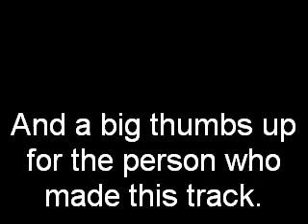Happy Wheels...Fun :D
Lol idk what to name this video, but here is some bloody, gory gameplay of the most demented game out there. The song is Renegade by (hed) P.E.